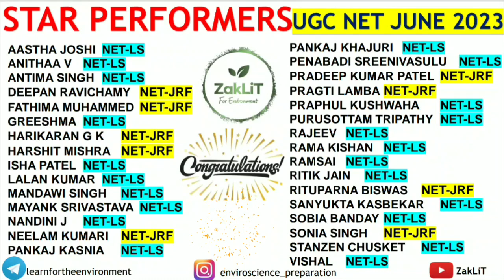🔴UGC NET Environmental Sciences June 2023 ZakLiT Contest Toppers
"Failure is success in progress.” Never Give Up🌟🌟🌟🌟🌟🌟🌟🌟🌟🌟🌟🌟